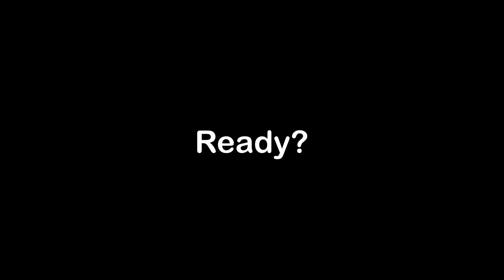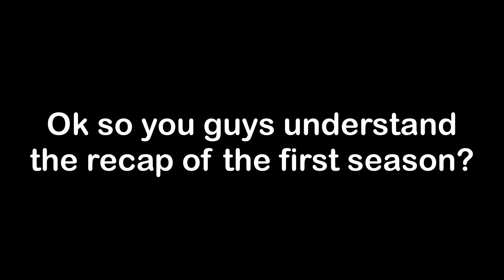Tokyo Ghoul Need a Remake!